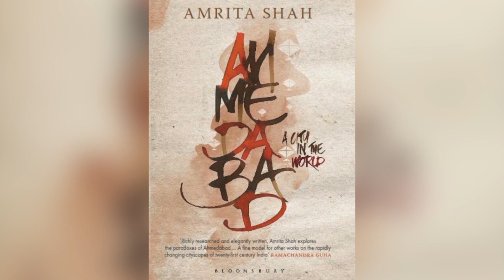NIF Conversations #4: Ramachandra Guha in conversation with Amrita Shah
Amrita Shah is a Fellow of The New India Foundation and author of the book Ahmedabad: A City In The World.